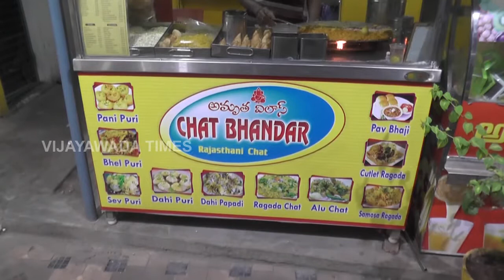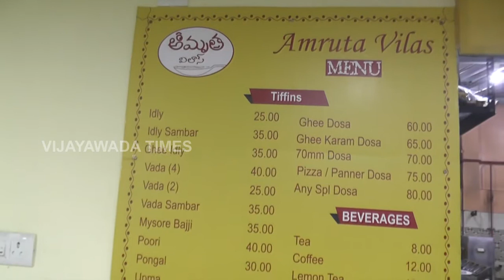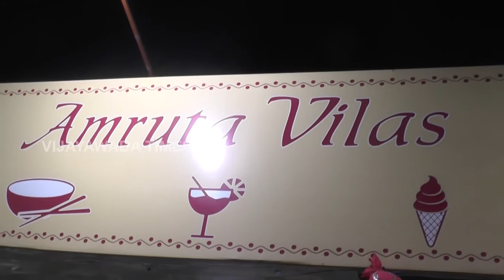Amrutha Vilas,Vijayawada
Amrutha Vilas